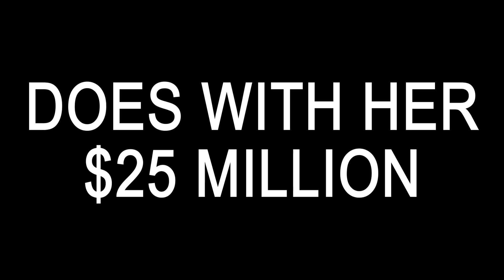From Tennis Court to Fortune: Naomi Osaka's Wealth Secrets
Enter the dynamic realm of sports and financial prowess as we unveil the compelling narrative of Naomi Osaka, the 'highest-paid female athlete ever,' and how she channels her $25 million fortune. Beyond the courts where she showcases unmatched tennis prowess, Osaka's journey transcends the boundaries of sports, making waves in the arenas of business, advocacy, and philanthropy.